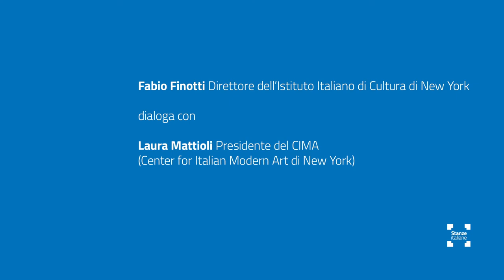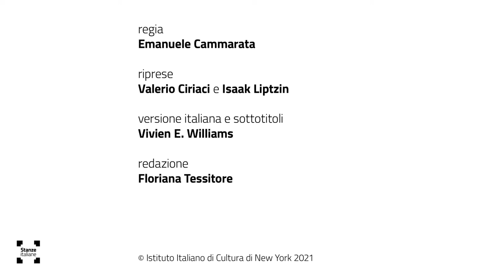Le muse influenti | Barry X Ball: Pietà - Stanze italiane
La storica dell'arte Laura Mattioli, presidente del CIMA-Center for Italian Modern Art di New York presenta per la Galleria delle stanze italiane un ciclo di video lezioni inedite intitolate “Le muse influenti" su artisti statunitensi del Novecento e di oggi che hanno avuto contati o riferimenti con il mondo culturale italiano. Apre la serie una conversazione della Mattioli con Fabio Finotti dedicata allo scultore Barry X Ball e in particolare sulla sua scultura “Pietà” après la “Pietà Rondanini” di Michelangelo custodita al Castello Sforzesco di Milano.

Art historian Laura Mattioli, president of the CIMA-Center for Italian Modern Art in New York, presents for the Gallery in the "Stanze Italiane" a series of exclusive video lectures entitled "The Influential Muses" on twentieth and twenty-first century American artists who have had contacts with or made references to the Italian cultural world. The series opens with a conversation between Mattioli and Fabio Finotti dedicated to the sculptor Barry X Ball and in particular to his sculpture "Pietà" after Michelangelo's "Pietà Rondanini" kept at the Castello Sforzesco in Milan.